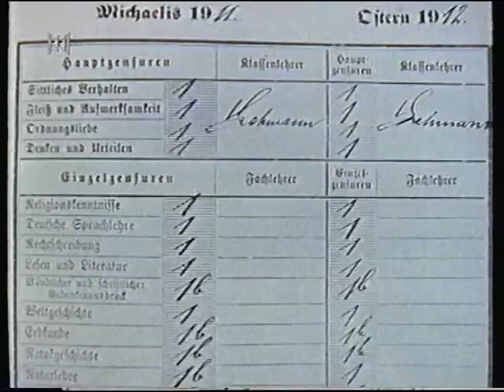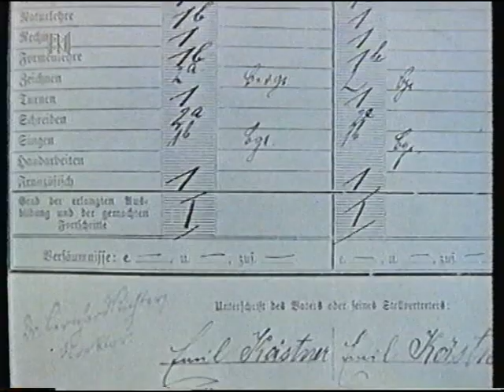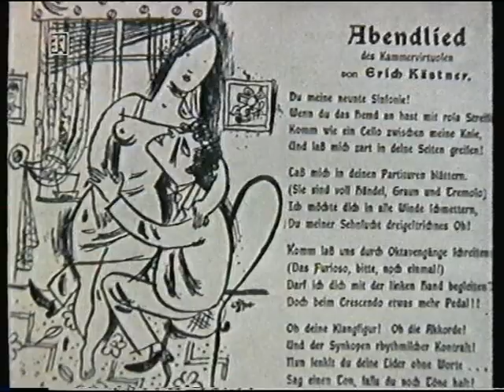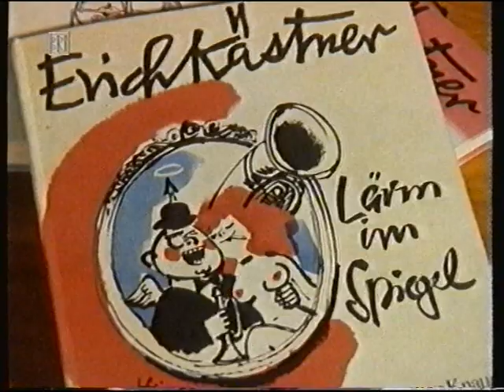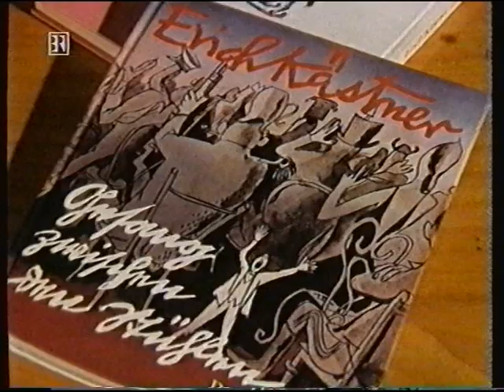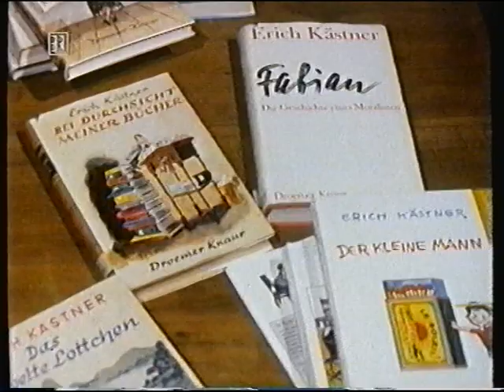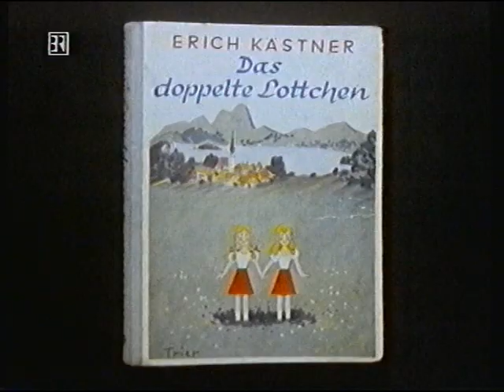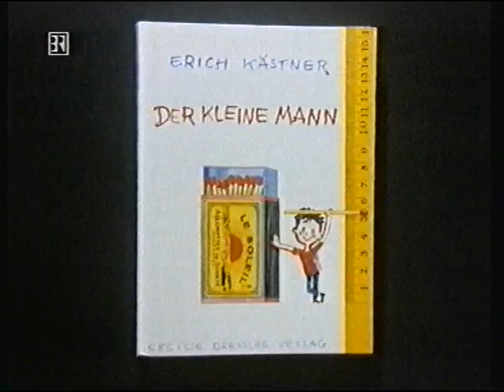Erich Kästner - Schriftsteller für Kinder und Erwachsene (Portrait, BR 1983)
Film von Eva Hassencamp. Sprecher: Hubert Mulzer